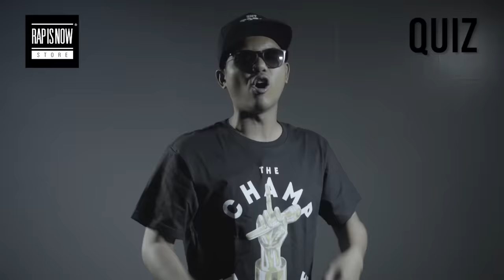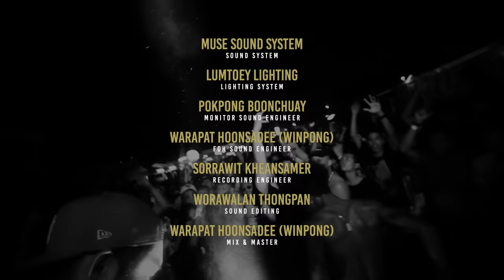TWIO3 : EP.7 " KENNOI vs YOUNGOHM " | RAP IS NOW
กดแชร์ กดหัวใจ กดโหวตให้แร็พเปอร์ที่ชอบได้ที่
ไร้คำบรรยายกับคู่นี้ เดือดมันส์ฮา แน่นอน . . .

ซื้อบัตรราคาพิเศษจำนวนจำกัดที่จะปล่อยมาทุกครั้ง
ที่ปล่อย EP ได้ที่ eventpop.me

BEAT PRODUCED BY : ZZON

Singha Light

- LUVE.TV
- JONE 500 Clothing
- Young & Hungry
- SEEK Thailand
- Carnival Store

MEDIA PARTNERS :
- Siam2nite
- ขอบสนาม